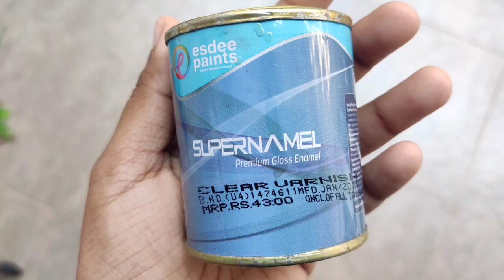Pichwai painting on mdf board | Easy lotus pichwai painting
Hello friends,
i hope u all r doing good.

So here im going to make lotus pichwai painting

Pichwai (pichvai) is a style of painting that originated over 400 years ago, in the town of Nathdwara near Udaipur in Rajasthan, India.

The word Pichwai comes from 'pichh' meaning back, and 'wai', meaning textile hanging. They are made by members of the Pushti Marg sect, founded by Shri Vallabhacharya in the 16th Century. Originally, pichwai paintings were used to decorate the temple of Shrinathji (Shrinathji ki Haveli) in Nathdwara, hung behind the deity to celebrate different seasons, festivals and events in Lord Krishna's life. Over time, pichwais also found a place in the homes of art connoisseurs, owing to their visual appeal. Like several other traditional Indian art forms, the art of Pichwai is also dying, and requires recognition and revival.

Material required

1 round mdf board 10inch size ,2mm thickness
2 acrylic colors
3 brushes
4 varnish
5 double sided tape

filming device - Redmi note 7 pro mobile
Tripod - Syvo WT 3130 Aluminum Tripod

You can also checkout these videos

Musician: Jeff Kaale

Musician: @iksonmusic

Thanks❤️❤️❤️